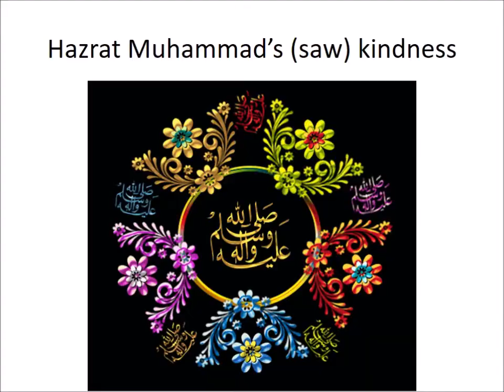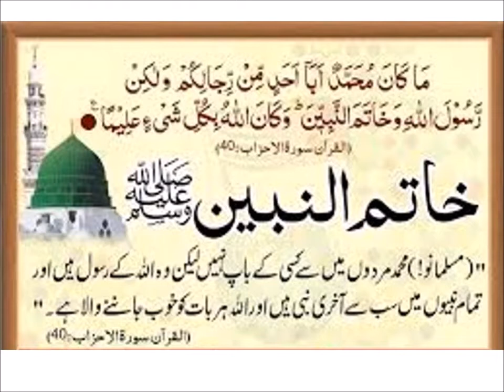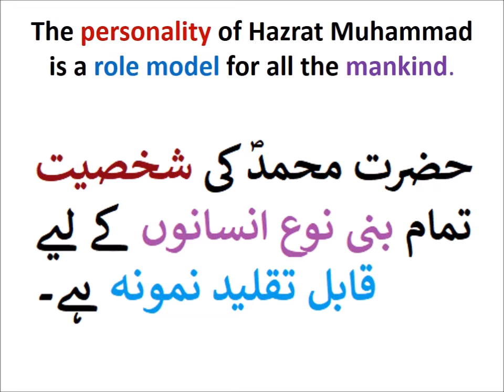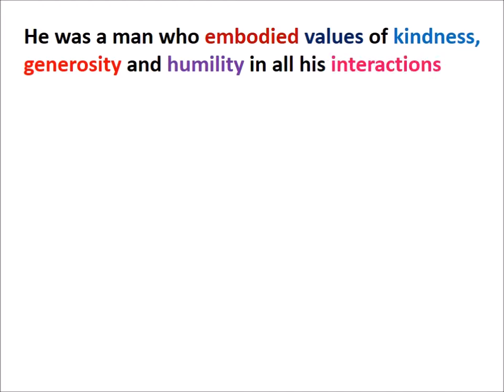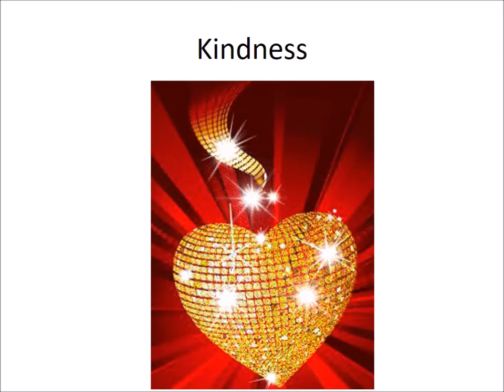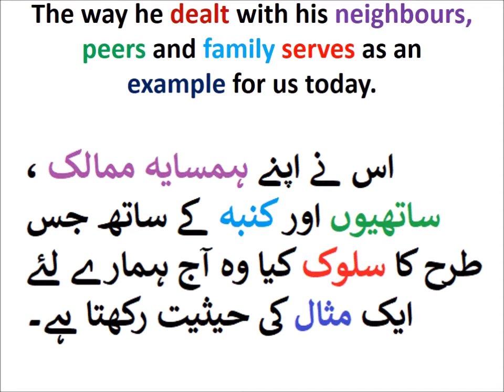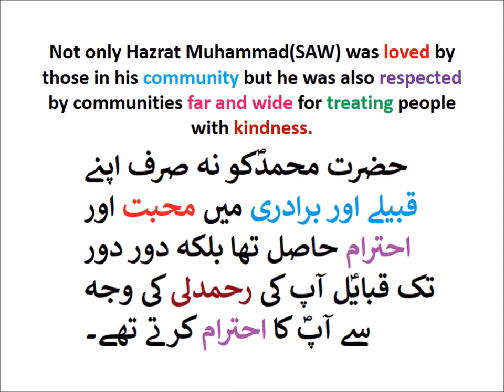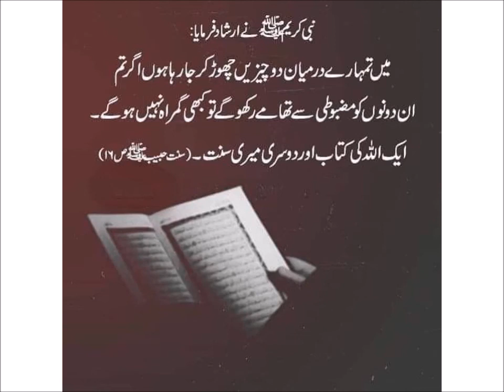Hazrat Muhammad Kindness/chapter 1/English in Urdu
Learn English class 4, Hazrat Muhammad Kindness 1